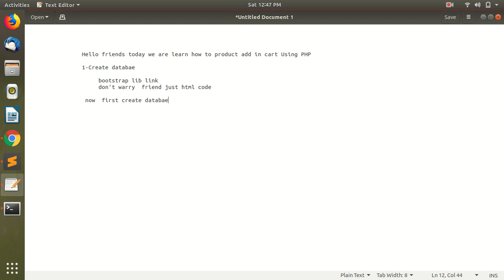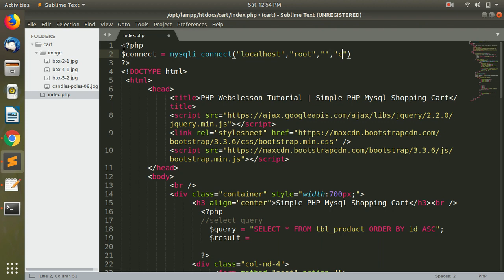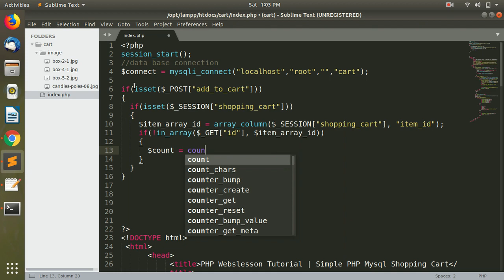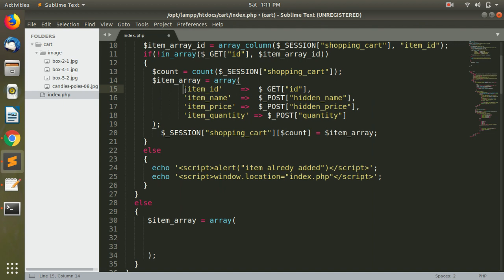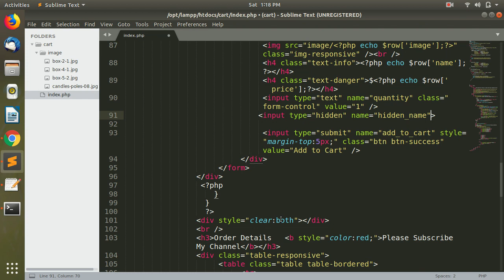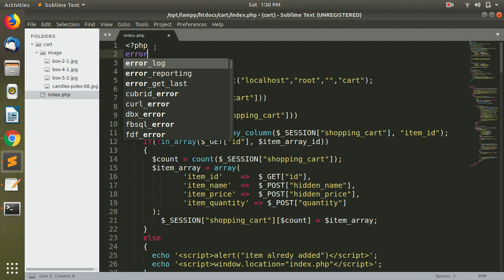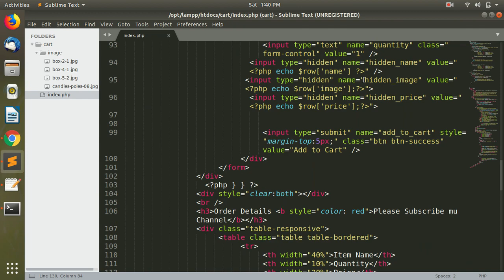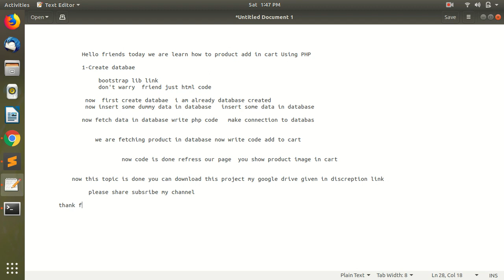Simple Shopping Cart using PHP & MySql-2019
shopping cart using PHP with Mysql. In this video tutorial, I have show you how to display product on a web page, how to add an item to shopping cart and how to remove an item from shopping cart by using PHP programming language with Mysql database.